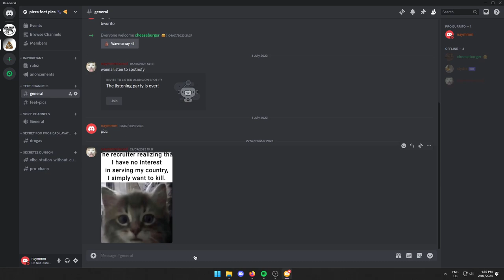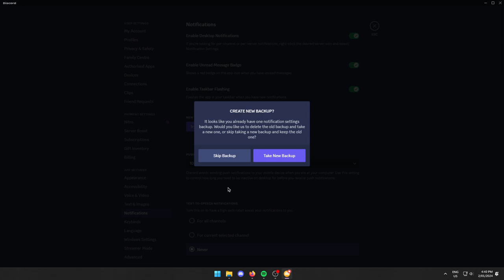how to actually use the new discord notification system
discord devs were mid and havent patched this